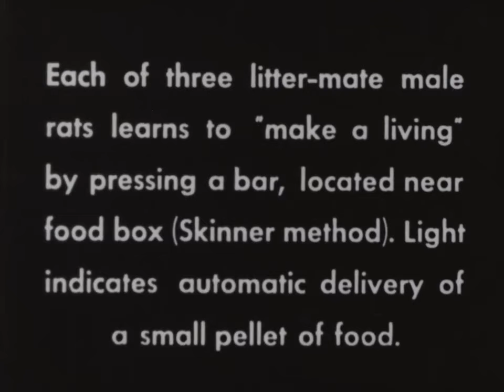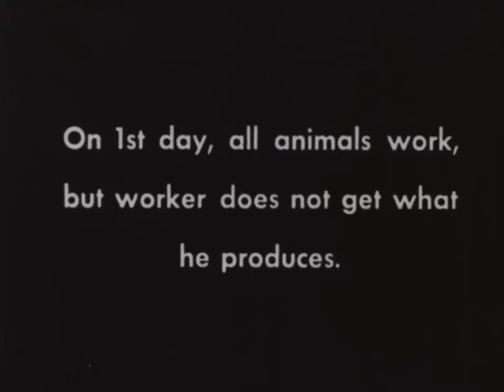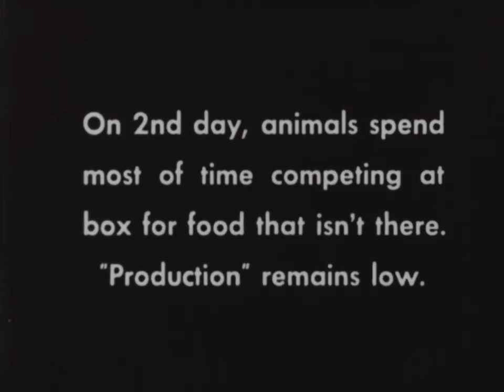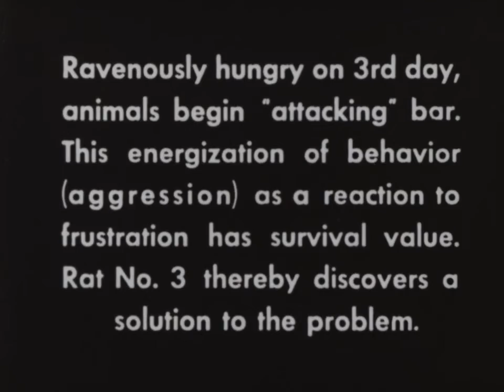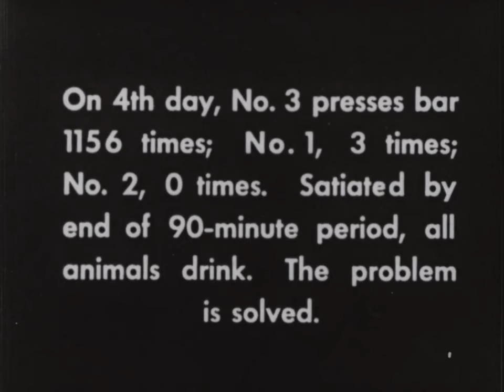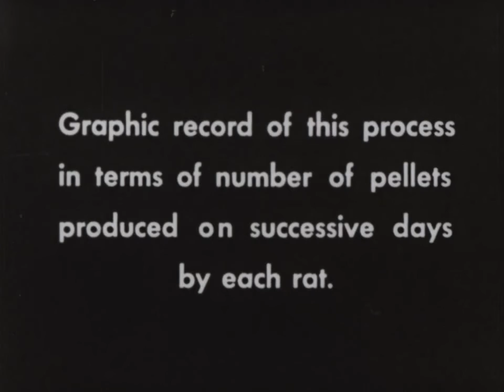No Appeals To Nature Allowed (MUSIC)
An appeal to nature is an argument or rhetorical tactic in which it is proposed that "a thing is good because it is 'natural', or bad because it is 'unnatural'"